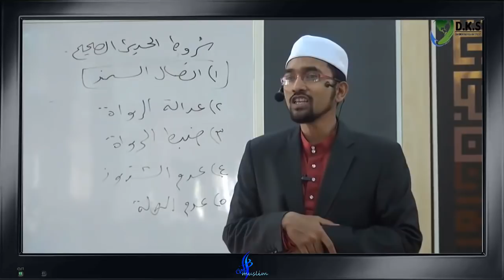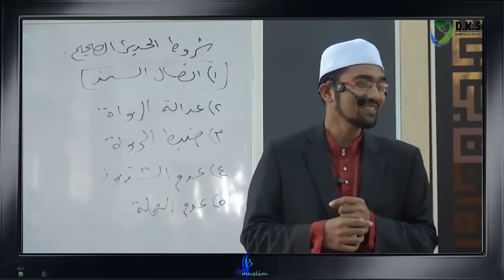Org Yg Belajar Hadis, Dia Tahulah Setara Mana Ustaz Ni Dok Menipu - Dr. Rozaimi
Credit: DKS